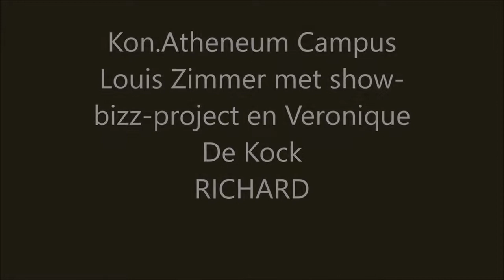Kon Atheneum Campus L Zimmer met show bizz project en Veronique De Kock